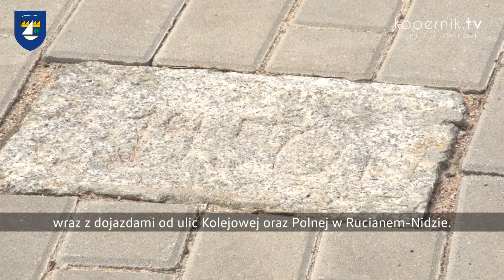RUCIANE-NIDA INWESTUJE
Ruciane-Nida szykuje się do budowy nowego portu i promenady. Realizuje też projekty ekologiczne i międzynarodowe.